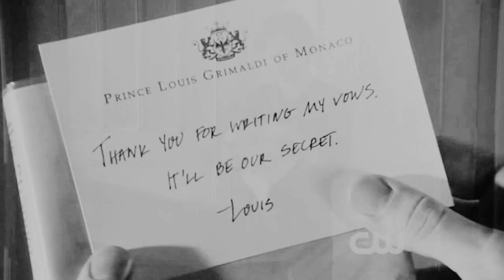►Dan + Blair | Too Late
"You, always."